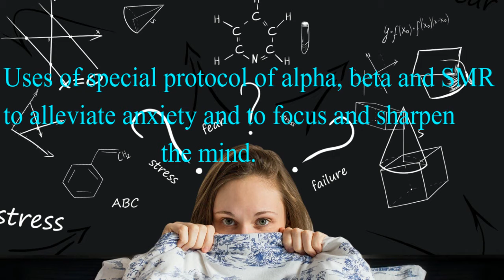Pre-Exam Performance Anxiety | Focus | Sharpen Mind | Isochronic Tones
Use this session before a test, or any event that may cause performance anxiety.
Uses a special protocol of alpha, beta and SMR to both relive anxiety and sharpen the mind before a test.
This session uses Alpha to alleviate anxiety, while using Beta frequencies to focus and sharpen the mind.
This session also targets each hemisphere separately to help correct a hemispheric imbalance that commonly occurs before an anxiety-producing activity.
This session should be used in a quiet, comfortable place, free of distraction, in a chair or lying down. After starting the session, close your eyes and relax. Your eyes should be closed.
This session can be used with or without headphones. If you are in a noisy environment, it is recommended you use headphones.